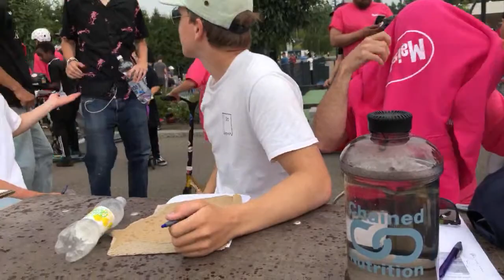Sm Avoin finaalit